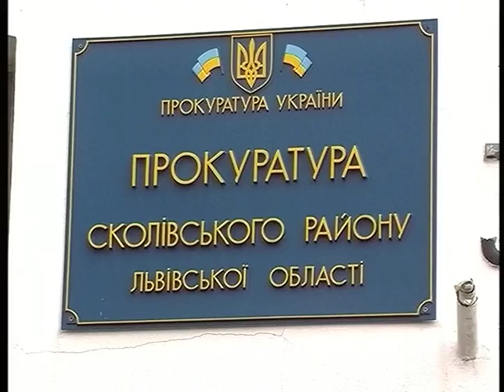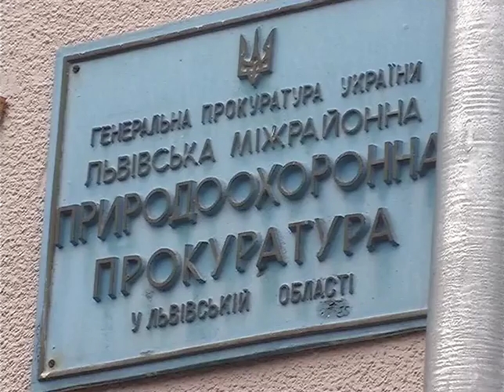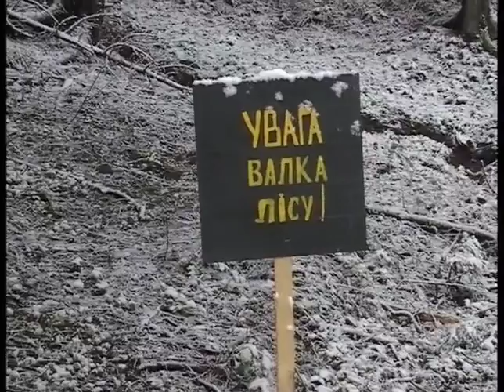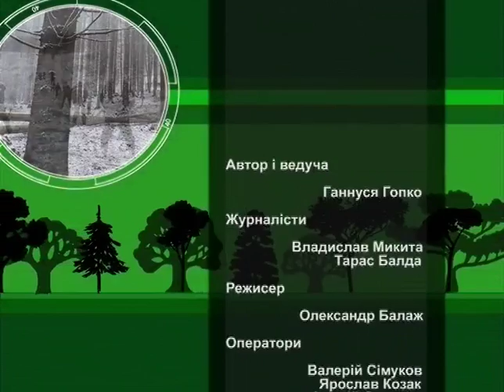З життя лісу. Ukrainian forestry Part 4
1) Закарпатські праліси (Угольський лісовий масив), Карпатський біосферний заповідник.
2) Як живеться мешканцям регіонів, що постраждали від повеней? (Усть-Чорнянський регіон)
3) Лісові проблеми в басейні річки Тиса (зокрема Хустський район, Іза, Свалявський район, та ін.), вирубка лісу в Поляні.
4) Ліси Мукачівського та Сколівського районів.